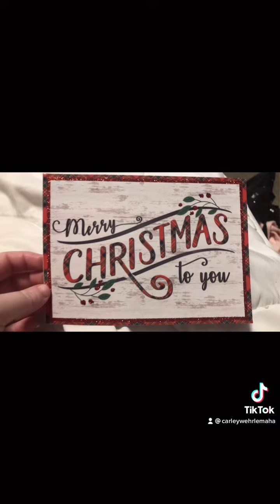Christmas 2021 review (2)